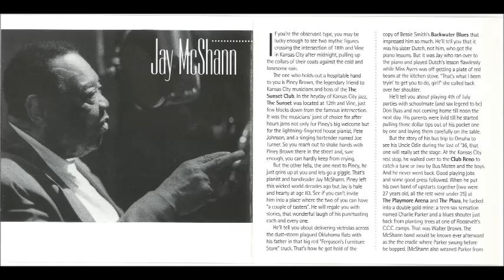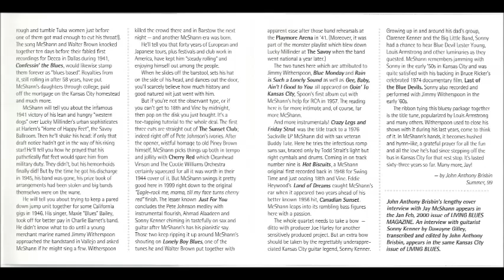Jay McShann - What a Wonderful World